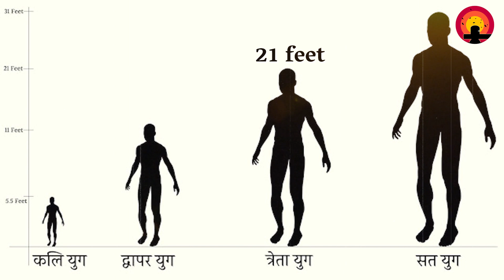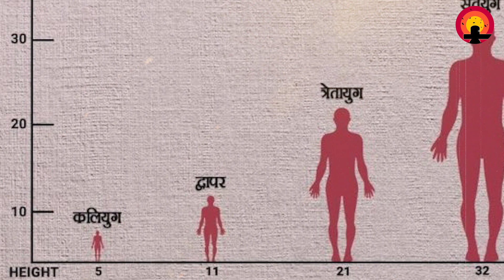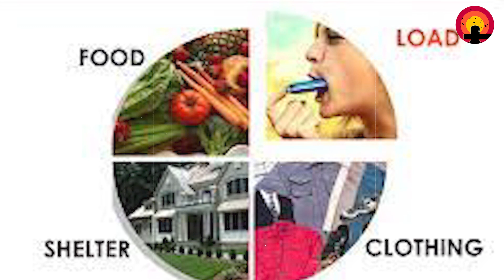कलयुग के बाद सतयुग कैसा होगा ? How will Satyug be after Kalyug?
Unknown Hindu Mythology Videos EVERY ALTERNATE DAY BY 'मैं समय हूँ -Main Samay Hoon'

Thanks & Love
मैं समय हूँ - Main Samay Hoon